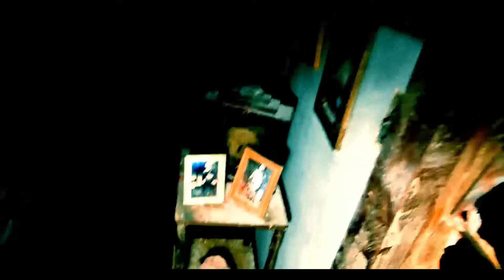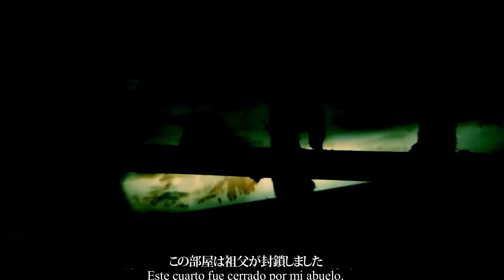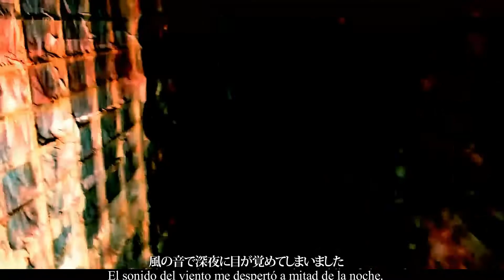My house walkthrough || TRADUCCIÓN AL ESPAÑOL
• VIDEO ORIGINAL: youtu.be/qWXnt2Z2D1E

no me pertenecen más que los subtítulos (y la edición para meterlos)

sé que este vídeo ya tenía subtítulos de youtube en el original, pero pensé que sería mucho más cómodo de leer editándolos dentro del mismo vídeo ^__^ además de que quería hacer mi propia traducción.